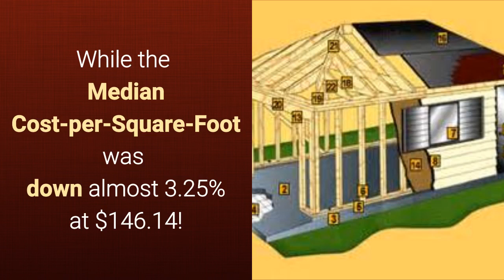Tucson, Arizona & Metro Area Market Update for Horse Properties MAY 2017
Tucson, Arizona and metro area real estate market update for Horse Properties MAY 2017 Median Sales Price was up over 4.33% to $360,000 compared to April.